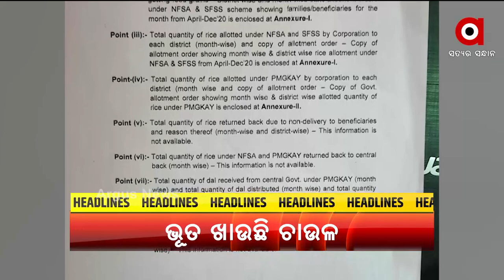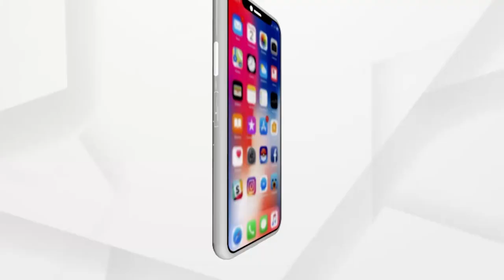Headlines 7Am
ପଶ୍ଚିମବଙ୍ଗ-ଓଡ଼ିଶା ମୁହାଁ  ବାତ୍ୟା
 ଆଜି ଉତ୍ତରପ୍ରଦେଶରେ ପ୍ରଧାନମନ୍ତ୍ରୀଙ୍କ କୋରୋନା ସ୍ଥିତି ସମୀକ୍ଷା
ବ୍ଲାକ ଫଙ୍ଗସକୁ ନେଇ ସ୍ବାସ୍ଥ୍ୟ ବିଭାଗର ସ୍ପଷ୍ଟୀକରଣ
 ଦେଶରେ 50ପ୍ରତିଶତ ଲୋକ ପିନ୍ଧୁନାହାଁନ୍ତି ମାସ୍କ...